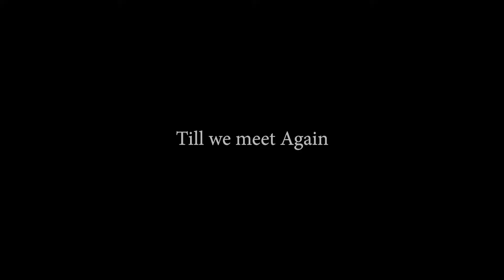Razie kay Muyani ft Ramzeey,Racha kill & Topcha Full music video